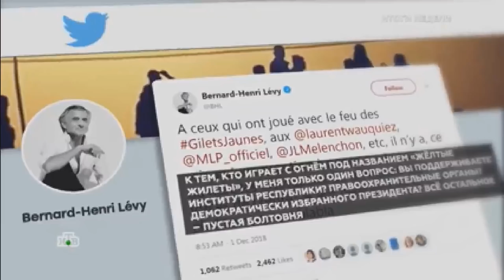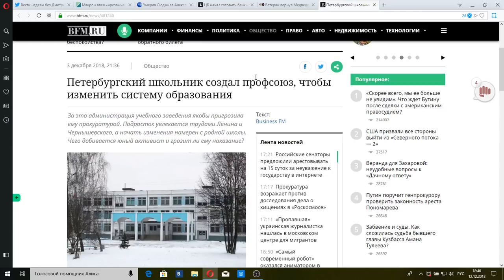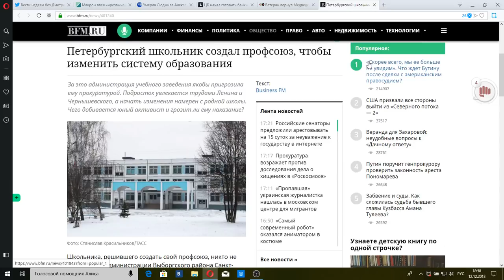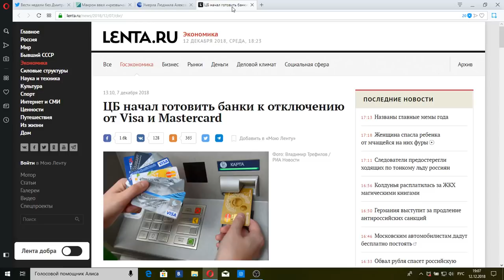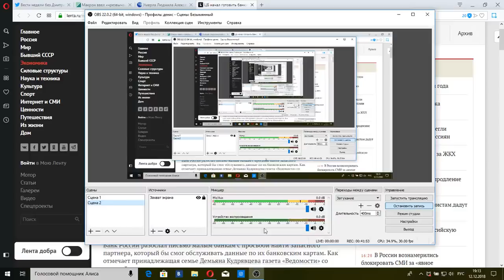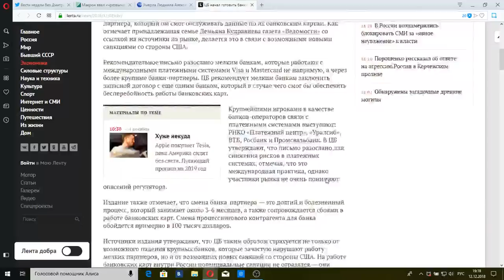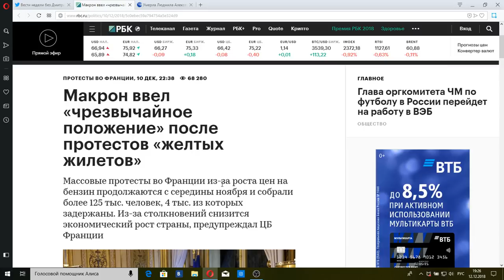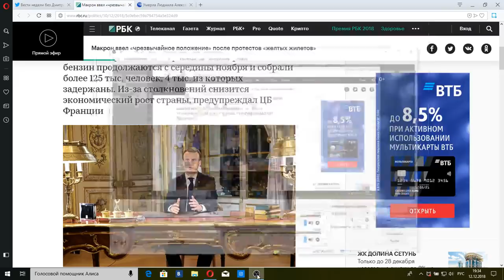"Итоги недели" с Ирадой Зейналовой. 16 декабря 2018 года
Итоги недели в аналитической передаче телеканала НТВ подводит Ирада Зейналова.